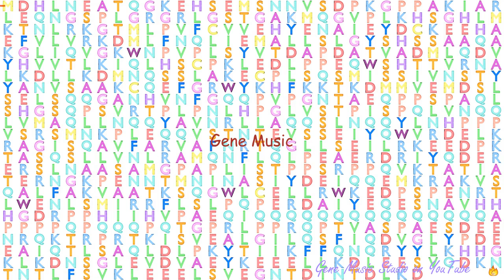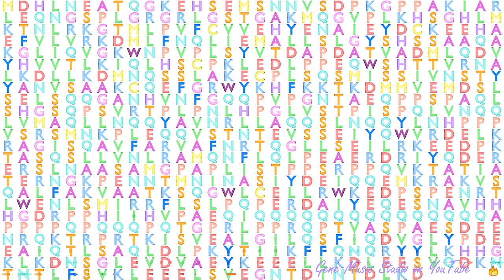Gene Music using Protein Sequence of SATB1 "SATB HOMEOBOX 1"